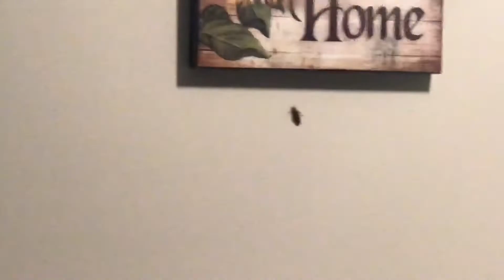Sneak Peak for Vlog #4